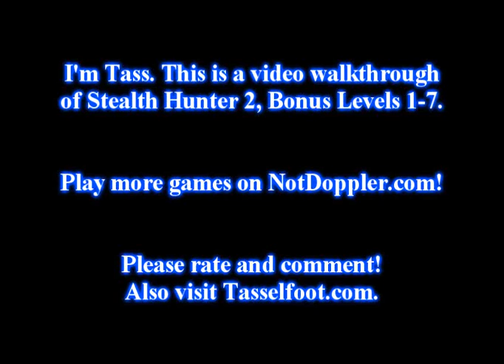Stealth Hunter 2 Walkthrough - Bonus Levels 1-7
This is a video of Mck beating Stealth Hunter 2.